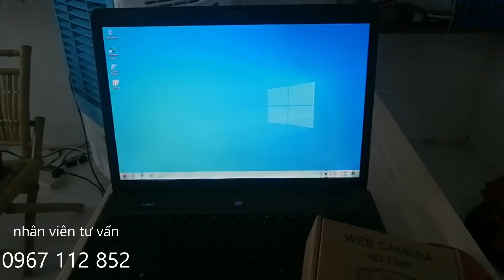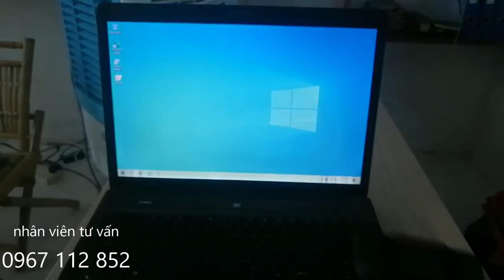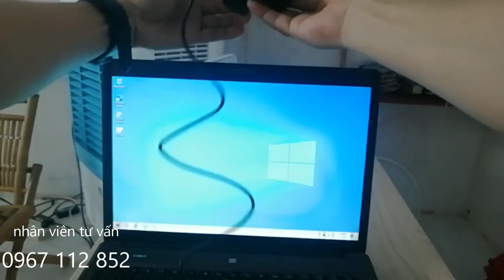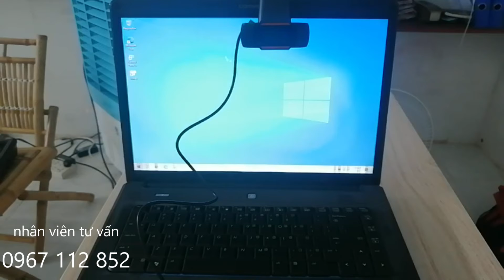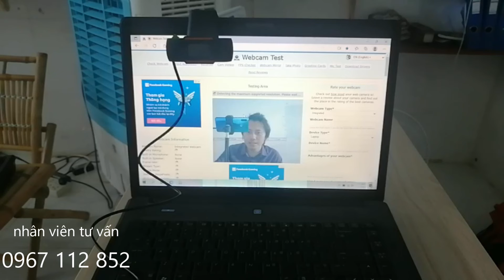camera laptop học online - 0967112852